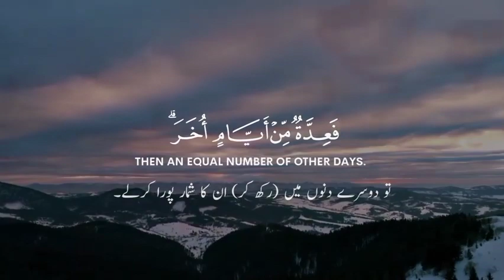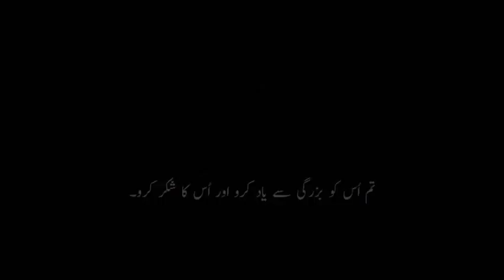it is also a month of forgiving,where every Muslim gets closer to Allah.. ❤